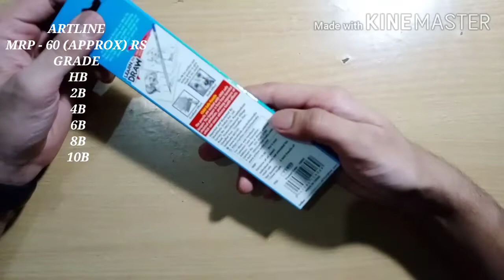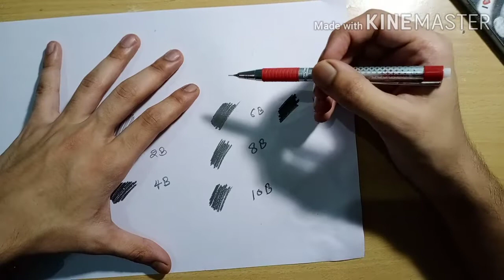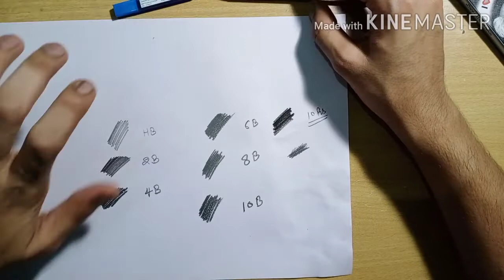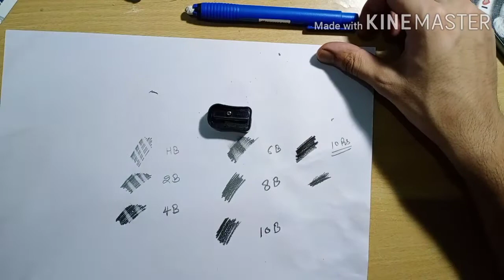DRAWING MATERIAL UNDER ₹200 FOR BEGINNER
cheap and best quality drawing material under rs 200 best for portrait drawing
With best result

Link

Drawing material ( Amazon link )

Artline pencils

Artline Love -Art 6 Sktech Pencils (Pack Of 2)

Charcoal pencils

Camlin Kokuyo Medium/Soft/Hard Charcoal Pencils

Apsara glass marking pencils

Apsara Glass Marking Pencils, White - Pack of 10

Apsara eraser

APSARA MECHANO ERASER -PACK OF 2

Ivory sheet
Xelo Paper World Shipra Ivory Sheets (25 Pages) -210 GSM, 11.5 x 8.5 x 0.1 inch

Machincal pencils
Camlin Mechanical Pencil with Leads | Set of 3 (0.5)